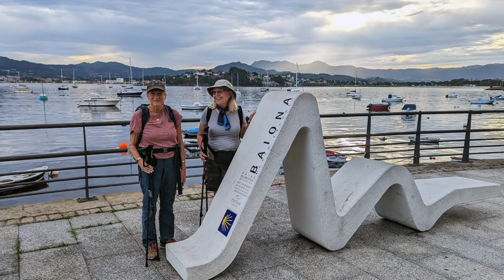Day 1 ... 18 miles from Baiona to Vigo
Our first day of pilgrimage took us from Baiona to Vigo. Unpack all the details in the coffee table book, "The Curious Tales of Rich & Monica, Scott & Petey, Lost on the Camino, September 2023."